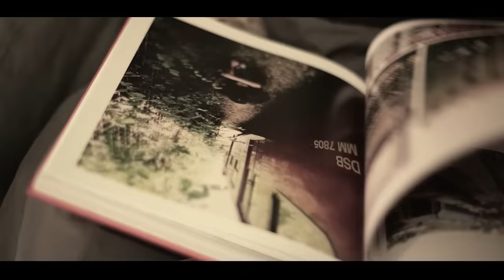BONUS RPK - ŻYCIE NA PATENCIE + goście ( OFFICIAL VIDEO)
RAP: BONUS RPK, KARAT NM
ŚPIEW: KAMILA WYBRAŃCZYK
BIT: WOWO
SKRECZE: DJ GRUBAZ
MIX/MASTER: DJ DESZCZU STRUGI
KLIP: 9LITERFILMY

"ŻYCIE NA PATENCIE" TO JEDEN Z SINGLI PROMUJĄCYCH NADCHODZĄCĄ WIELKIMI KROKAMI PŁYTE BONUSA "DOBRY CZŁOWIEK". ZAPRASZAMY DO SPRAWDZENIA ELOO.
TELEDYSK JEST WŁASNOŚCIĄ CIEMNEJ STREFY - NIE KOPIOWAĆ NA INNE KANAŁY !!